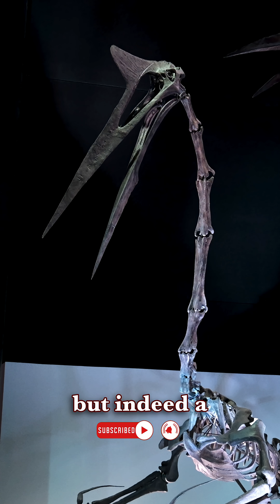That's NOT a pterodactyl, dad!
It can be easy to confuse, but the mighty Quetzalcoatlus is not a pterodactyl...as Marty calmy explains to his dad (HMNS YouTube & Podcast Manager).